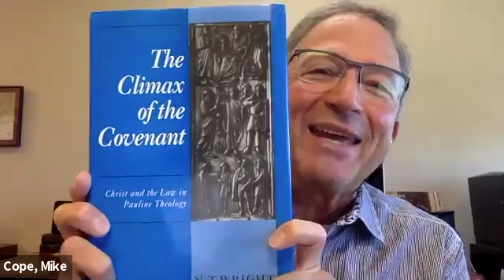N.T. Wright and Mike Cope: God and the Pandemic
Mike Cope, director of ministry outreach for the office of Church Relations, converses with N.T. Wright, perhaps the preeminent New Testament scholar in the world, in a Zoom meeting geared toward leaders of Churches of Christ. His focus is on the topic of his newest book “God and the Pandemic: A Christian Reflection on the Coronavirus and Its Aftermath”.